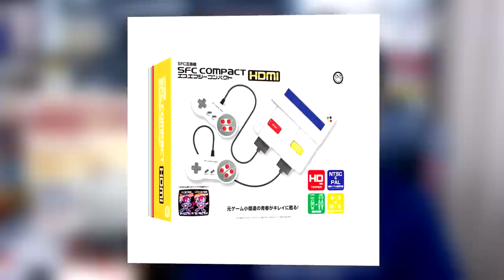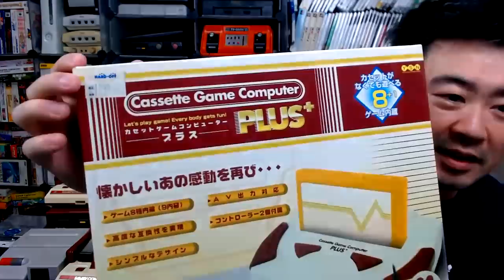Existe Famiclone no Japão ??